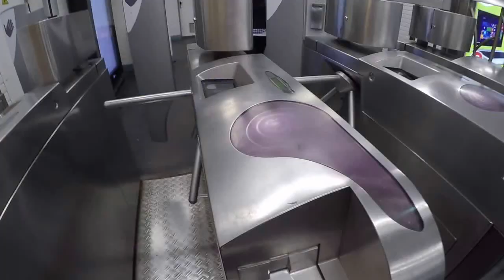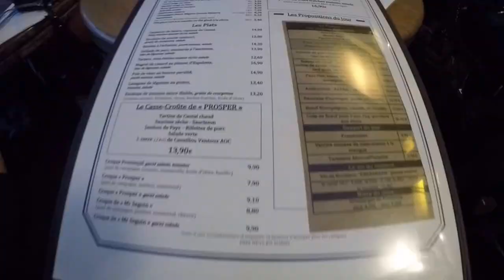2. Villette Sonique